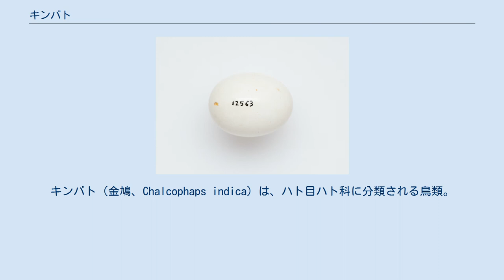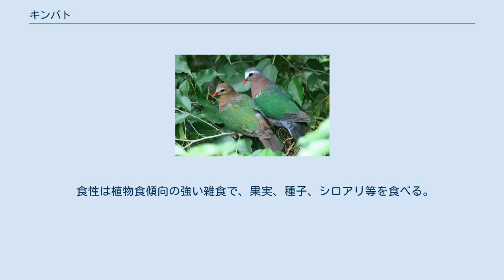キンバト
キンバト（金鳩、Chalcophaps indica）は、ハト目ハト科に分類される鳥類。
 種小名indicaは「インドの」の意。
他の地域での観察記録はほとんどない。
 日本（八重山列島）固有亜種 全長25cm。
頭部から背面にかけては青味がかった灰色、背面と雨覆は光沢のある緑色、腹面は褐色の羽毛で覆われる。
 嘴や後肢は赤い。
 オスは額から眼上部の羽毛が白いが、メスは灰色。
比較的薄暗い林を好む。
林の中を低く飛ぶことが多く、長距離を飛ぶことは少ない。
 食性は植物食傾向の強い雑食で、果実、種子、シロアリ等を食べる。
地表を徘徊し採食を行う。
 鳴き声は「ホッホロロ」または「コッコロロ」。
「ウーウー」と繰り返し鳴くこともある。
樹上に枯枝等を組み合わせた皿状の巣を作り、1回に2個の卵を産む。
 開発による生息地の破壊に伴い生息数は減少している。
日本では国の天然記念物に指定されている（指定名称は「リュウキュウキンバト」）。